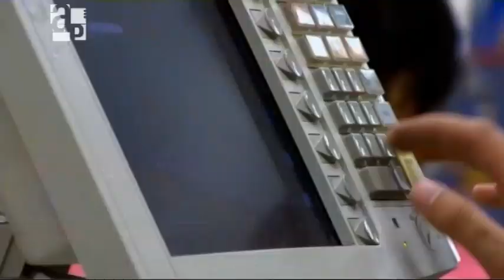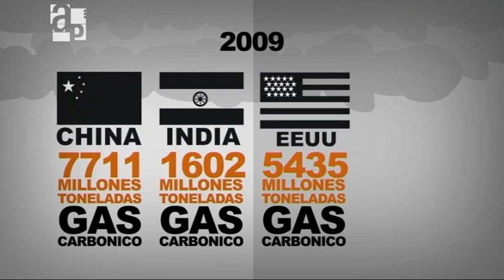Capitalismo y medio ambiente / Informe de Agenda Pública Nº 59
El informe "Capitalismo y medio ambiente" analiza cómo el sistema económico-productivo afecta a los recursos biológicos del planeta. El agotamiento de los recursos, la crisis alimentaria mundial y los cada vez más frecuentes desastres ecológicos, son distintas manifestaciones de una lógica de producción y consumo insostenible en el tiempo. Para muchos, el planeta ha llegado al límite de su capacidad de respuesta a esas crecientes demandas.